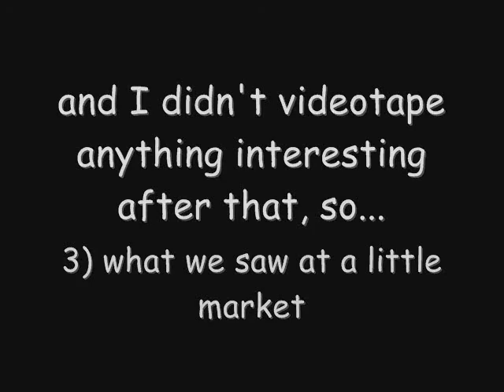Home to Home Part 3